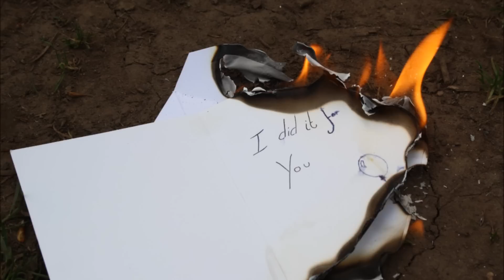Luke Ankin - I Did it for You (Music video *stills*)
Original song, mixed with stills for CSM uni course.
Special thanks to Kate and Oz : D